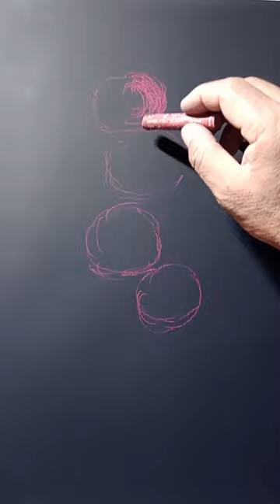menggambar jeruk manis dalam gelas